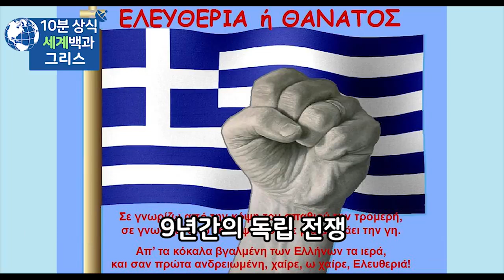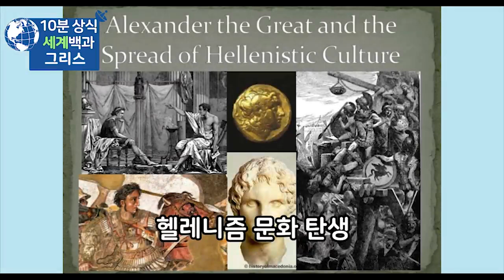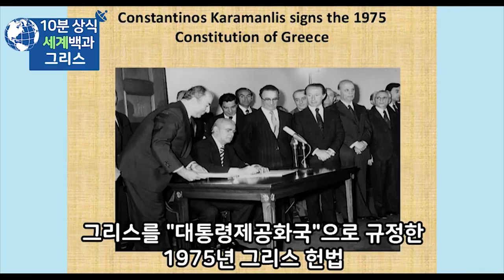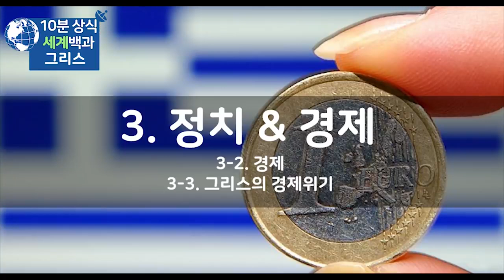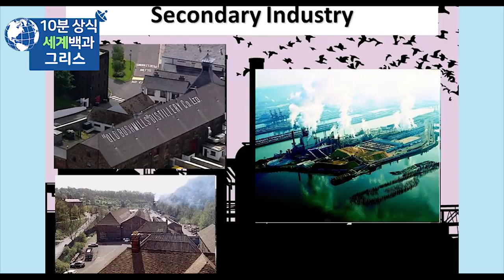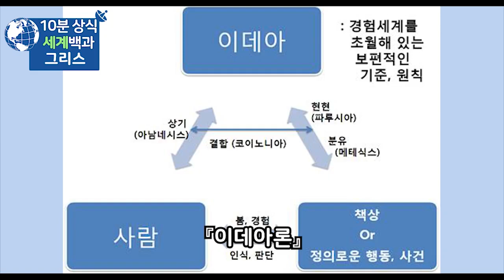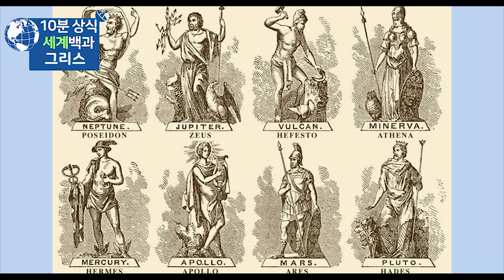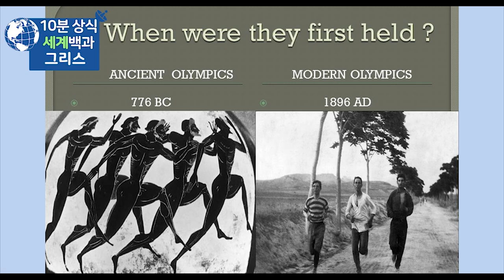그리스 역사 , 그리스 문화 - 세계백과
그리스 역사
고대부터 현대까지
그리스 1,2 부
세계백과